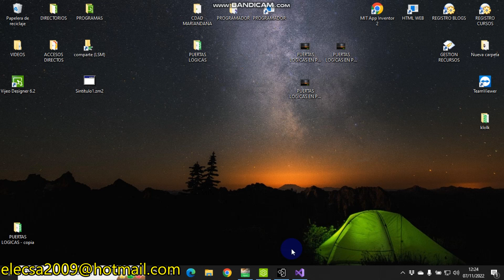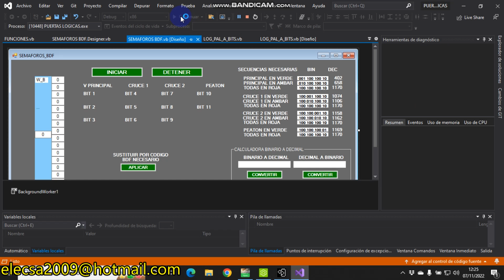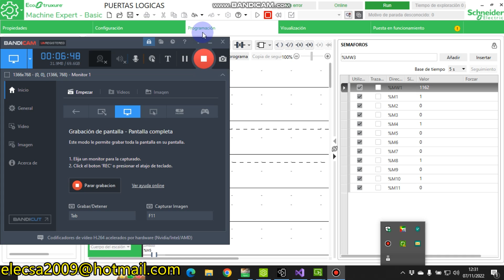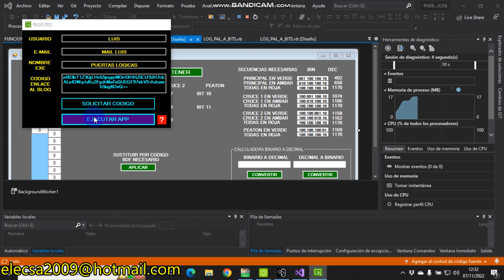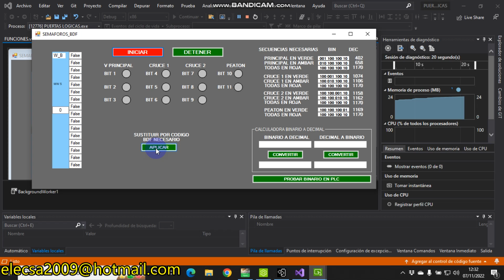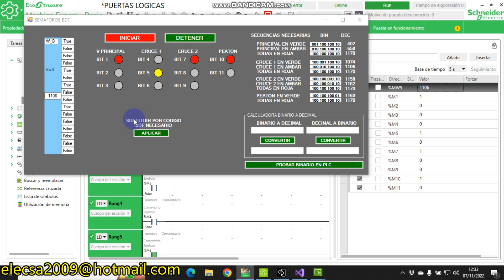PUERTAS LOGICAS + BDF EN PLC P15 (CONVERSOR PALABRA A BITS)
Conversor palabra a bits realizado, veamos el comportamiento antes de crear el resto del programa, también podemos ver que la aplicación nos ofrece una calculadora binaria a decimal para calcular el decimal de nuestra maniobra, además se puede probar sin necesidad de implementar ningún objeto hasta que funcione, en este momento en que funcione ya podemos diseñar nuestra pantalla con la lógica + BDF necesaria.

En el próximo vídeo, veremos todo funcionando usando los componentes que hemos creado...